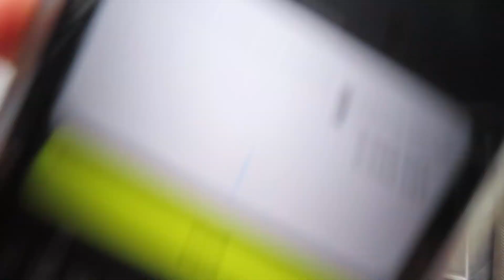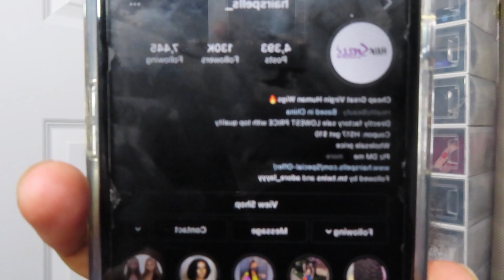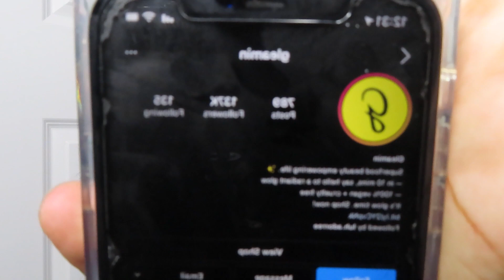Q&A / get to know me!!